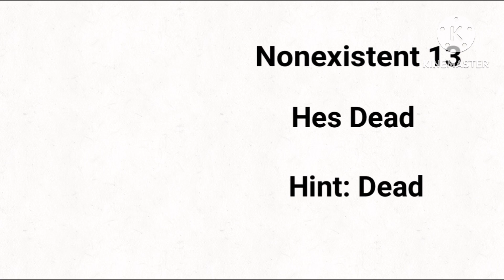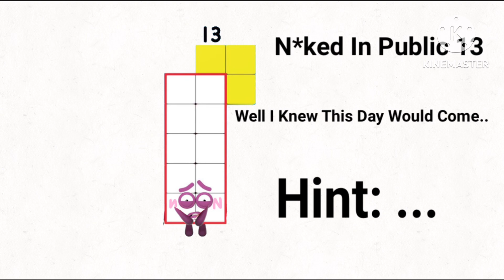My Ideas For A Fan Made Game Called Find The 13s